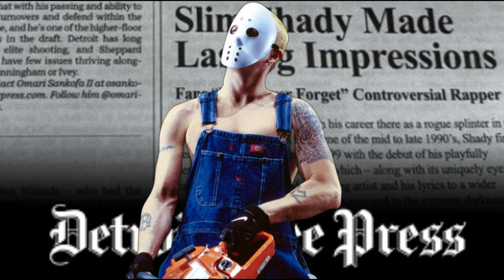Eminem’s Houdini Song Explained: Megan Thee Stallion, R. Kelly & More!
In this video, I’m going to show you everything about the Eminem Houdini song, his new single. We'll dive into the controversial lyrics and the story behind the Megan Thee Stallion shooting and R. Kelly's scandal.
Discover the details of Eminem Houdini lyrics and understand the references to the Megan Thee Stallion Tory Lanez incident and R. Kelly’s leaked tape scandal. This video will give you a full breakdown of Eminem's Rap Boy outfit and his battle with the Slim Shady alter ego.
This detailed analysis of Eminem’s new song includes insights into his upcoming album and the featured cameos from 50 Cent, Snoop Dogg, and more. Don’t miss out on the exclusive content!